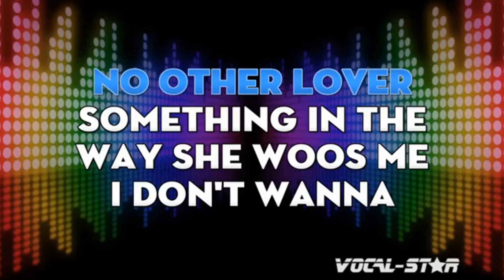Karaoke with Hector